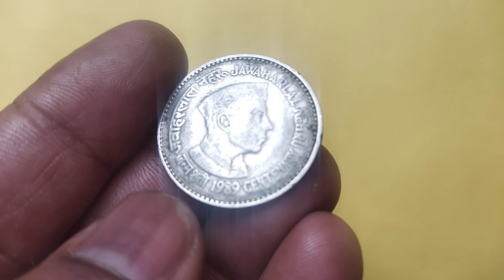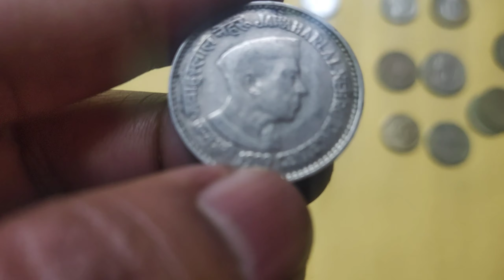1 rupees Jawaharlal Nehru ji rare coin high value | कीमती सिक्का रेयर आपके पास भी है तो वीडियो को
1 rupees coins value Jawaharlal Nehru ji rare coins high value 😱🤯.₹1 का सिक्का रेयर आपके पास भी हो सकता है मेटल है को पर निकल वजन है 6 ग्राम साइज है 26 एमएम शेप सकुलर मुंबई कोलकाता हैदराबाद और नोएडा रेयर कॉइन है नोएडा मिंट मार्क वेरी रेयर कॉइन कीमत है फाइन कंडीशन में इसकी कीमत है 500 ₹ तक यूएनसी कंडीशन में इसकी कीमत है  1500  ₹ तक वीडियो को लाइक करें चैनल को सब्सक्राइब करें और बैल बटन को दबाएं ताकि आने वाली नई वीडियो की नोटिफिकेशन आपको समय-समय पर मिलती रहे और आप सबसे पहले हमारी वीडियो को देख सके वीडियो को देखने के लिए आप सबका बहुत-बहुत धन्यवाद गॉड ब्लेस यू ऑल